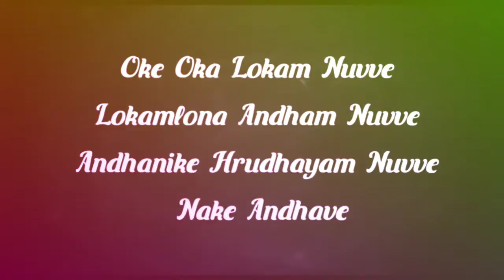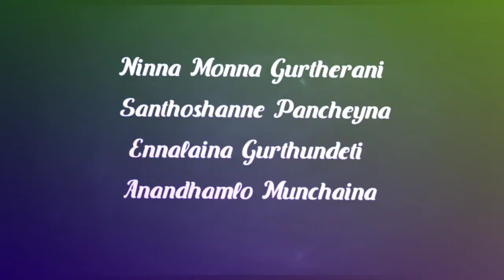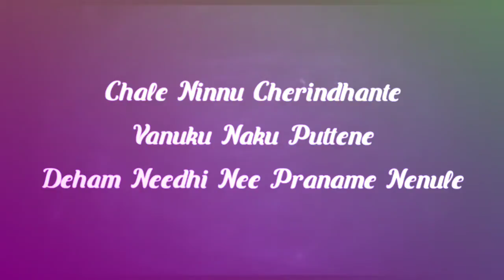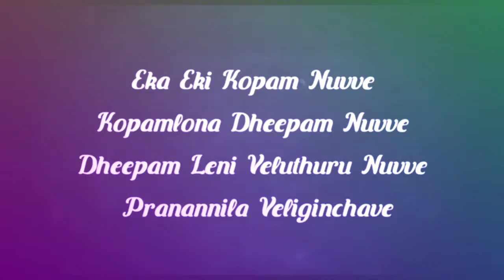Oke Oka lokam nuvve song lyrics || sashi || Sid Sriram || Juke box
oke Oka lokam nuvve song from sashi movie .

If you want any songs and then pls put on my comment box.